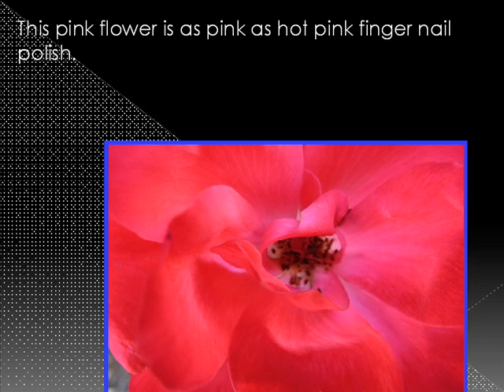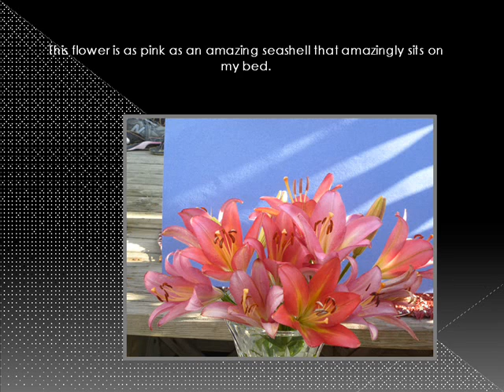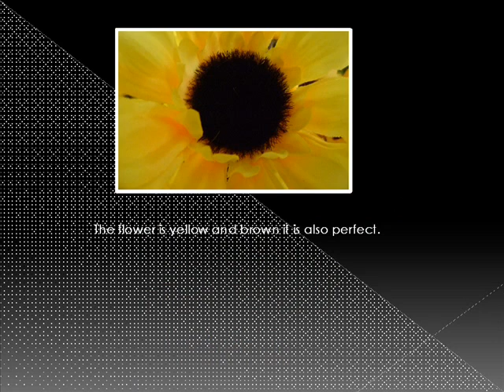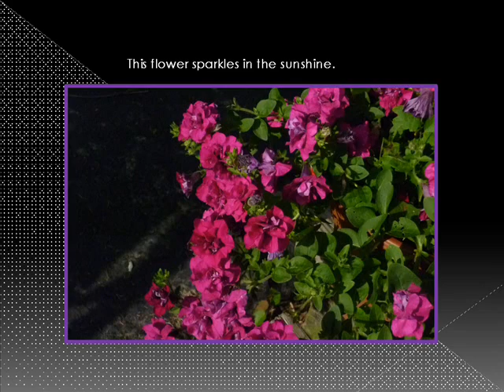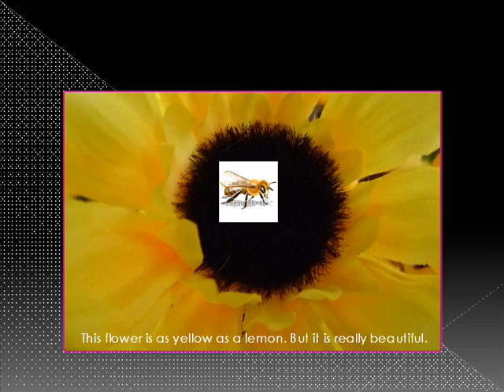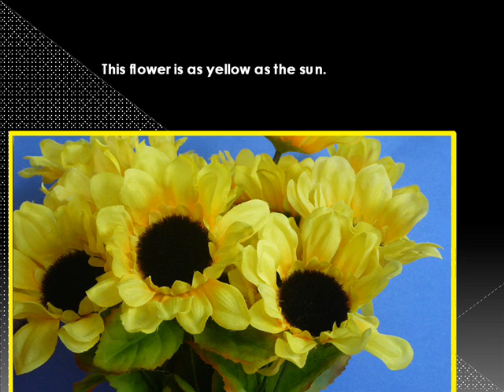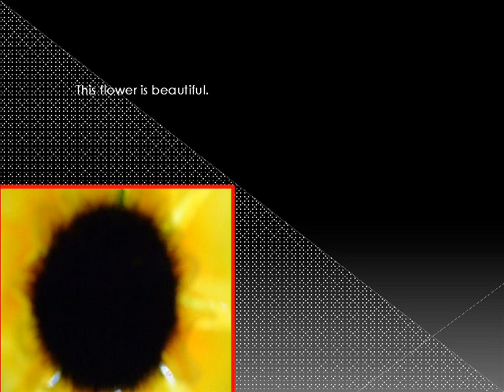2014 MultiMedia "Flower Power" video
Project 2 of the 2014 Multimedia Summer School Class, grades K-3. Students learned how to animate, crop photos, border slides on powerpoint, as well as use similes and descriptive language.